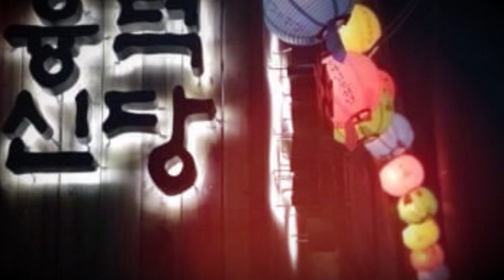자살한 사람의 집으로 이사를 가게 된다면? 잠자리가 뒤숭숭 하고 늘 같은시간에 배가 고프다?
안녕하세요. 덕분입니다 📺

이번에는 융덕신당 최두령 선생님을
만나뵙고 왔습니다 - !

많은 분들께서 시청하시고,
도움 받으셨으면 좋겠습니다.
감사합니다.

융덕신당 최두령 선생님은 덕분TV 소속 선생님이십니다

★검증된 용한무당 찾고 있다면? 다아라봄!